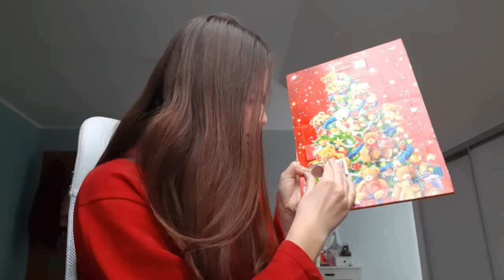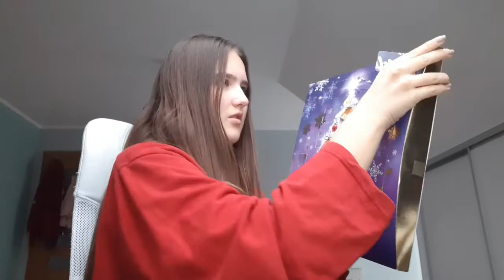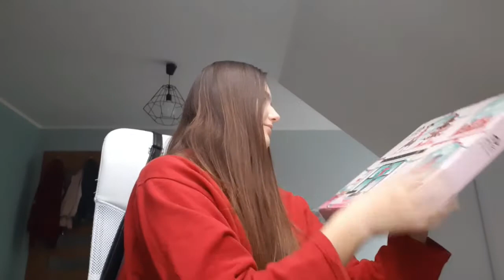VLOGMAS #14 2020 | CO SĄDZĘ O TEAM X 2? 🎄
Mam na imię Natalka,mam 13 lat i moją pasją jest nagrywanie filmów na Youtube 😊

📽CZYM NAGRYWAM? : Samsung Galaxy A50
💻W CZYM MONTUJĘ? : Inshot
🏞W CZYM ROBIĘ MINIATURKI? : Picsart